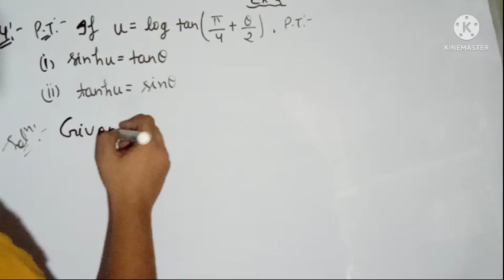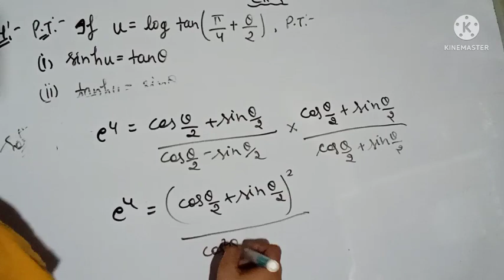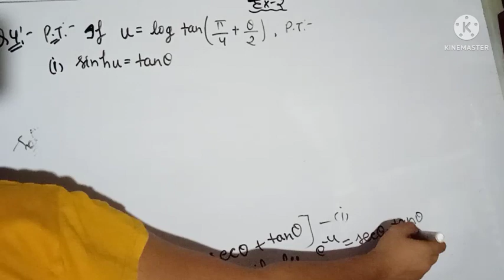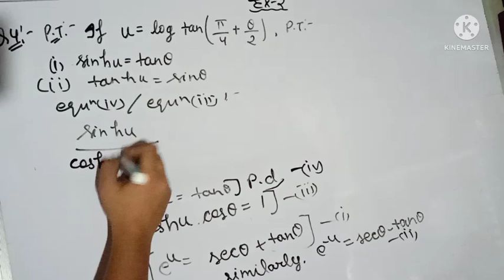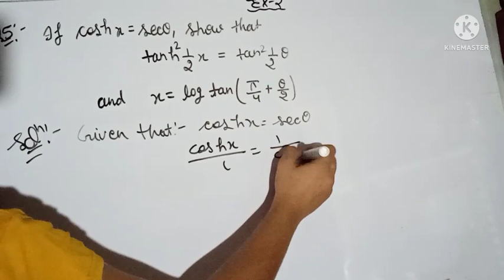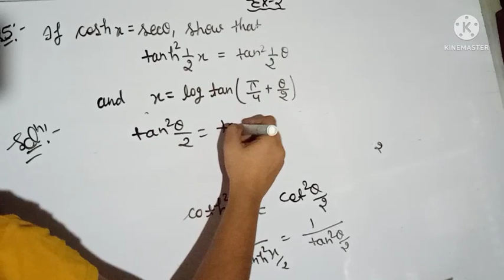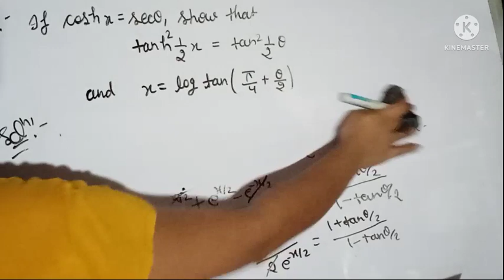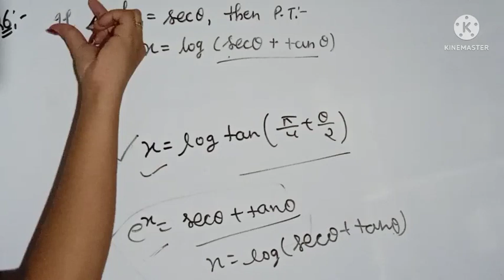B.Sc 2nd semester Maths || Ch- Complex Functions Exponential trigonometric and hyperbolic functions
Dear students, is video m hm b.sc 2nd semester Maths ki 1st book matrices and Differential equations k Ch- Complex Functions Exponential trigonometric and hyperbolic functions ko pdhenge...I hope apko video pasand aay